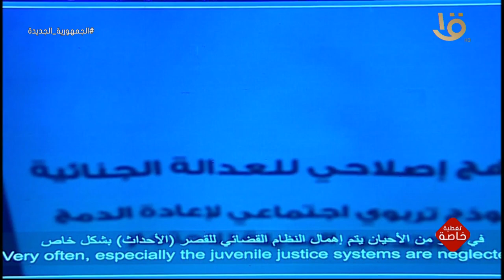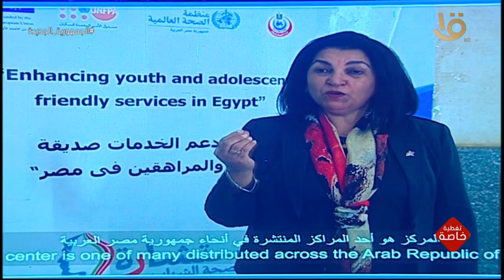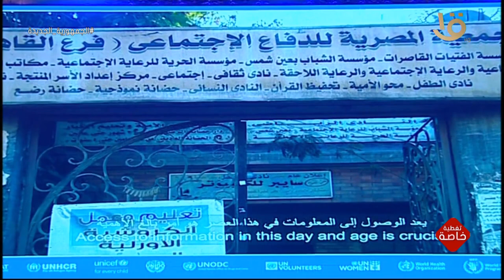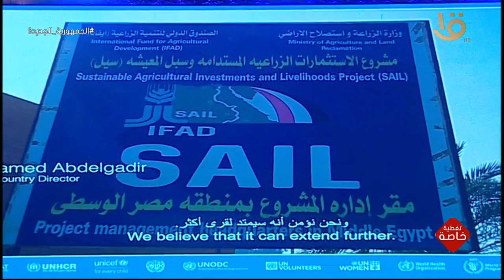تغطية خاصة | فيلم تسجيلي.. إطار الشراكة بين مصر والأمم المتحدة للتعاون من أجل التنمية المستدامة